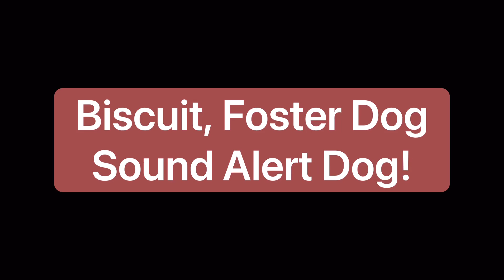Biscuit, Foster Dog Sound Alert Dog